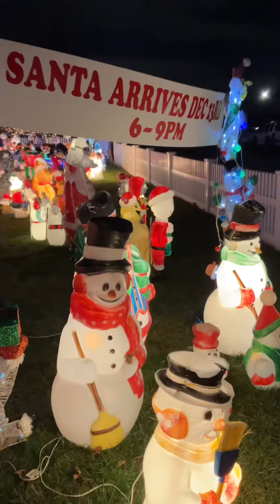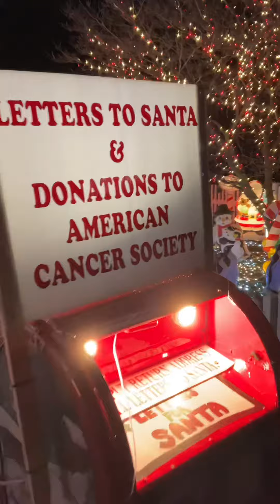Incredible Christmas decorations on N Parkside Drive, Levittown